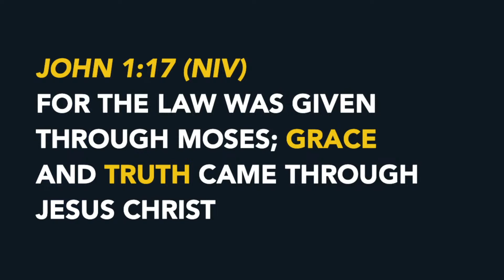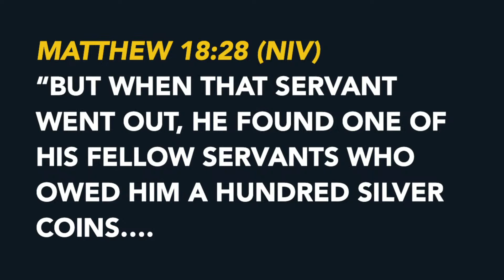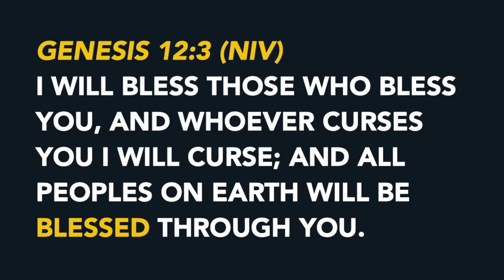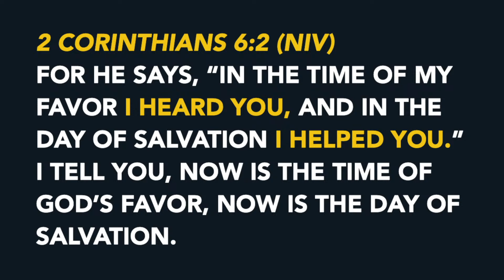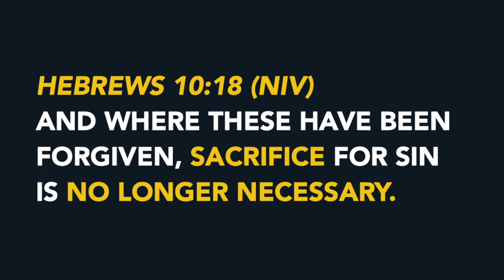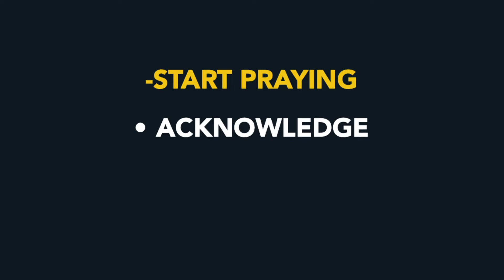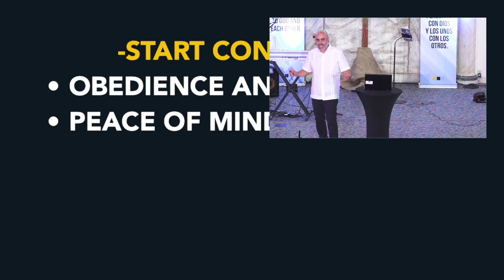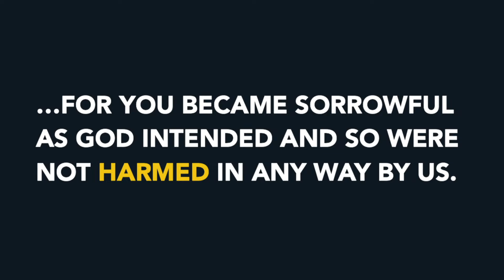You Forgive You - Dr. David P. Espinoza Jr.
Sermon -  Forgiveness Part - 2: You Forgive You - Dr. David P. Espinoza Jr.

Give online: Thank you for partnering with us in God's Work, You are making an eternal difference!